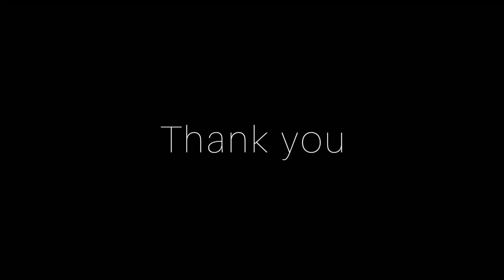a part of you 小柳淳子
■2022╱2／6■

【梅田オールウェイズ】

『小柳淳子 sings 小柳淳子』
…Tribute to Junko Koyanagi…

小柳淳子 vocal

市瀬由紀  flute
住吉健太郎  guitar
小場真由美  piano
荒田健司  keyboard
渡辺篤紀  bass
鈴木泰徳  drums